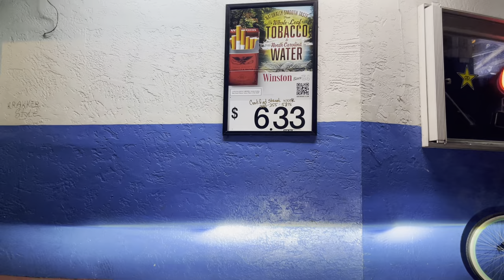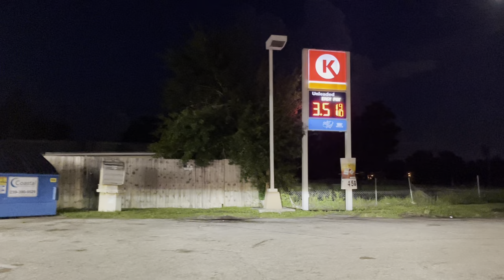“Scum Coast” North Fort Myers Worst Hoods